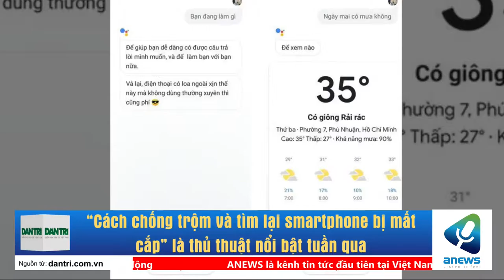“Cách chống trộm và tìm lại smartphone bị mất cắp” là thủ thuật nổi bật tuần qua